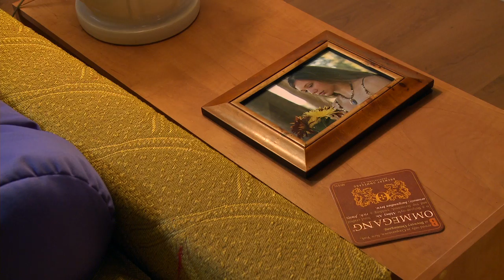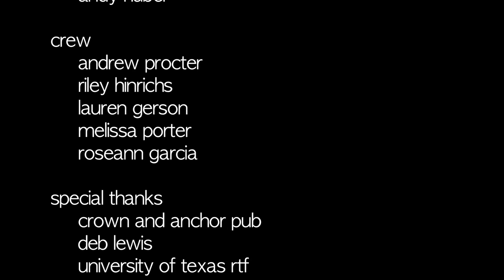The National - Slow Show (Music Video)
As a final project for my Cinematography class at The University of Texas, I explored several cinematographic elements in this music video:
An exaggerated mixture of daylight and tungsten balanced lights
Shallow to Deep Depth of Field and racking focus
Green Screen
Tripod and Hand-held shots
Combining footage from the Canon 7D and Sony EX-1